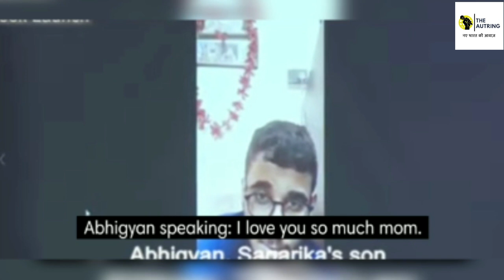Mrs Chatterjee Vs Norway: Inspired by true story II Entertainment News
A decade-old battle that an Indian couple battled in Norway to regain custody of their two children has come to light thanks to the trailer for the Rani Mukerji-starring movie Mrs. Chatterjee Vs. Norway, which was released on Thursday. The case, in which Norway's child welfare agency took custody of Anurup and Sagarika Bhattacharya's two children, stunned the whole globe over Norway's stringent child-rearing laws. A diplomatic dispute between Norway and India resulted from it as well.
By that time, Anurup and Sagarika's marriage had had difficulties, and they had split. Sagarika had to go through a new set of court proceedings, this time in India, in order to obtain custody of her kids. She claimed that she had been wrongly accused of being mentally unwell and so unsuitable to care for the two children by her husband and her in-laws.
Sagarika was given legal custody of her children in 2013. According to reports, she now lives quietly and privately with her kids in Kolkata, India.

Edited by : Harshit Verma
Journalist :Rani Gavali
HR: Divya